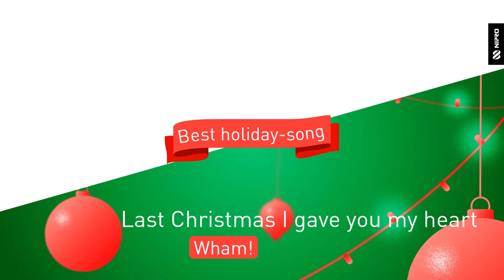Advent Calendar - 22 Dec - Interview with our CEO in holiday spirit